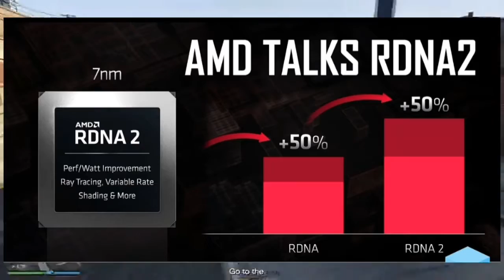PLAYSTATION 5 SPECIFICATIONS //PRICE//HENDS ON EVENT LOOKS//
Hello Guys !!!

This video is about top upcoming games
And Bigest News coming Related from Gaming

So Guys Enjoy The video🤗🤗

Your  quaries:-

SWASTH RAHO MAST RAHO😎😎